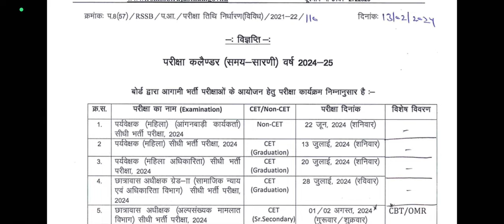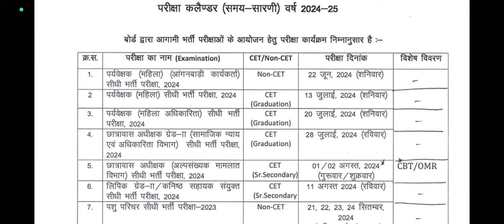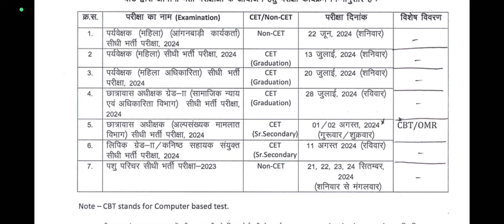RAJSTHAN BHARTI EXAM CALENDAR 2024/25 OUT INFORMATION BY ANKUSH SAINI🙏🙏